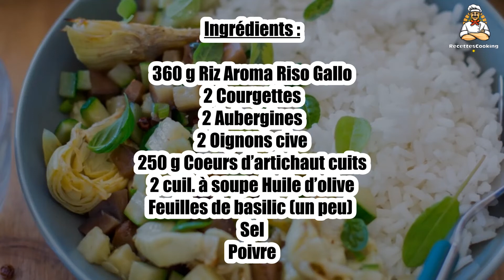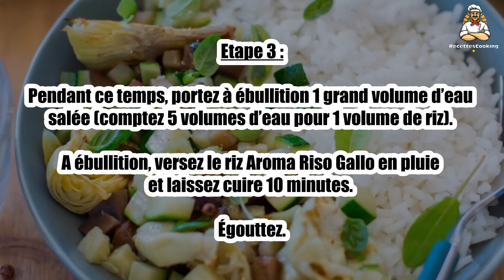🌱 Riz Végétarien aux Légumes Grillés – Un plat coloré et savoureux !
Le riz végétarien aux légumes grillés est un plat léger et plein de saveurs. 🍚🥕 Les légumes grillés apportent une touche caramélisée tandis que le riz parfumé ajoute de la douceur. Une recette végétarienne facile à préparer, parfaite pour un repas équilibré et gourmand !